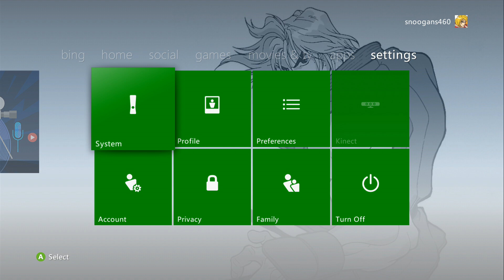XBOX 360 'Gamerpics' - detailed hard-drive info (spanning the 360's life-cycle)